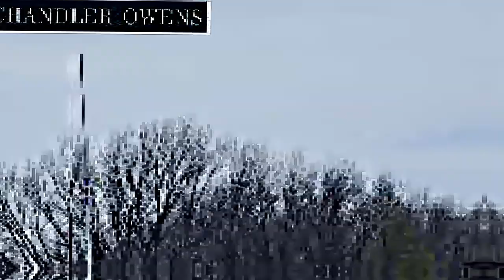Chandler Owens Highlight Video (2022)